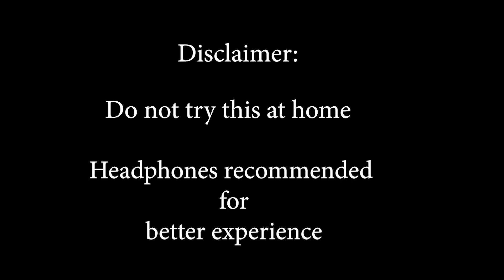Benelli 300 Stock Exhaust Sound | Gopro | Exhaust note | Day 11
Hi everyone,
In this youtube channel, I  post videos relating to gaming, tech, blogs, travels, collaborations, lifestyle, motorcycles, cars, and tutorials. I hope you'll support me.

Gpay/PhonePe - lawangtamang13@okhdfcbank

AND SHOW YOUR LOVE IN THE COMMENT SECTION...

HOPE YOU ALL WILL ENJOY MY VIDEOS